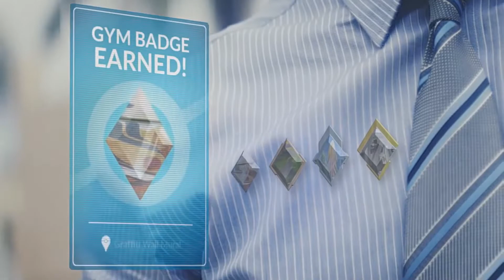SEM MULTIPLAYER EM TLOU 2, FALCATRUA NO ESPORTS E MAIS!!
DiD